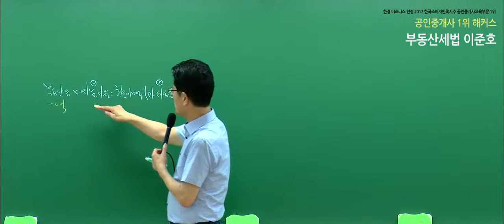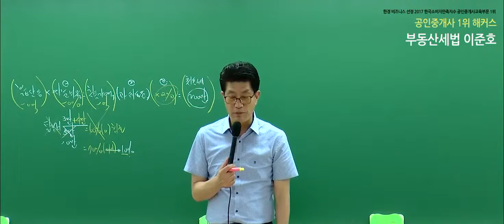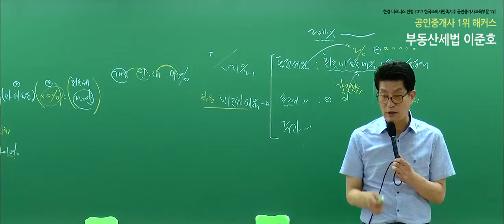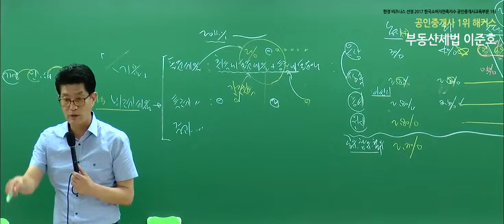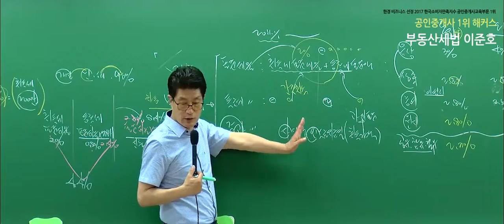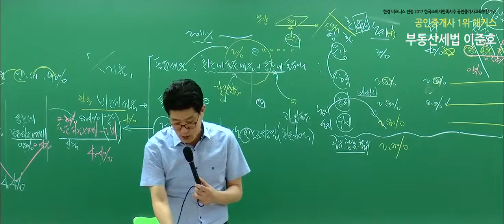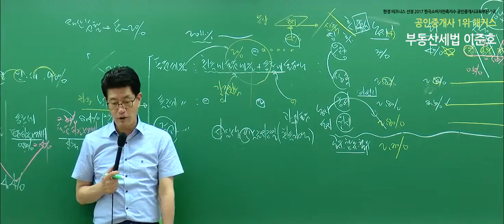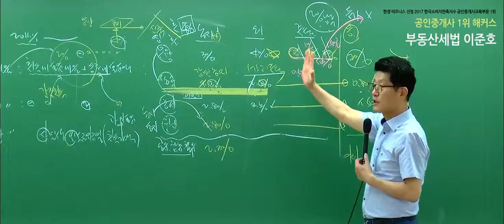[공인중개사 인강, 해커스 이준호] 2019 부동산세법 문제풀이 - 취득세 과대표준2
2020 합격비법서 선착순 200명! 무료배포!